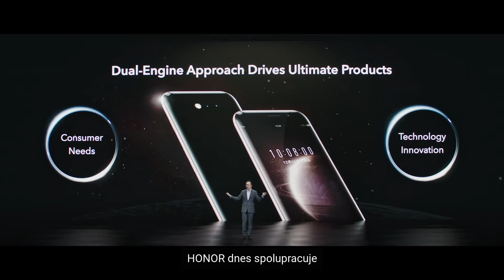REKAPITULACE: Globální launch HONOR Magic3 Series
Už z ní nespustíte oči. Globální uvedení nové prémiové řady vlajkové lodi HONORMagic3Series v 1 minutě.